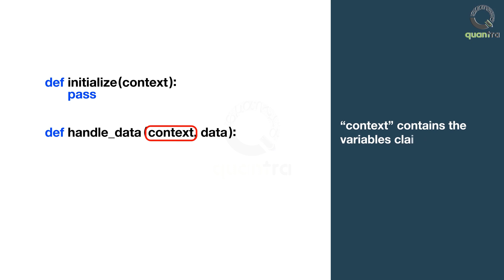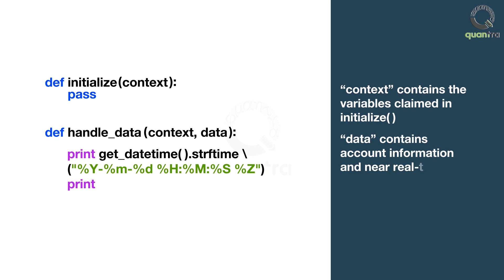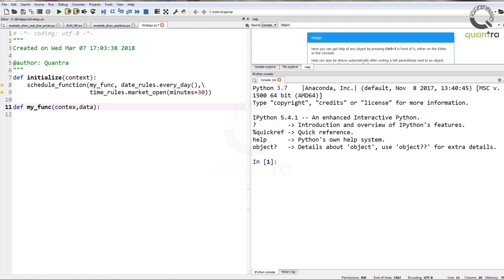Implementing Code Structure for IBridgePy | Interactive Brokers | Python for Trading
Timestamp:
00:00 - 00:43 - Initialization
00:43 - 01:05 - Define handle_data
01:05 - 01:28 - Functions used to generate trading signal
01:29 - 02:30 - Input parameters
02:34 - 03:03 - Implementing the same in Spyder

In this video, we will understand the code structure to create a trading algorithm using IBridgePy.
First, we define initialize. initialize is a built-in-method which is called once when our algorithm starts running. It requires context as input. Any parameter initialization and one-time startup logic should go here. context is an augmented Python dictionary used for maintaining state during your backtest or live trading session. context variables can be accessed and initialized using dot notation. For example, (context.some_property).

Next, we define handle_data, which is also a built-in method where the trading decision is made. Two inputs are given here: context, data. “context” contains the variables claimed in initialize. “data” contains account information and near real-time quotes received from Interactive brokers.
There are two other functions that you can use to generate a trading signal: before_trading_start: before_trading_start is called once per day before the market opens and requires context and data as input. schedule_function. schedule function can only be called from initialize function.

Now, let us look at each of the input parameters in detail. func: The name of the function to run. This function must accept context and data as parameters, which will be the same as those passed to handle_data. date_rule: Specifies the date portion of the schedule. This can be every day, week, or month and has an offset parameter to indicate days from the first or the last date of the month. The default is daily, and the default offset is 0 days. time_rule: Specifies the time portion of the schedule. This can be set as market_open or market_close and has an offset parameter to indicate how many hours or minutes from the market open or close. The default is market_open, and 1 minute before close. calendar: Specifies the US equities and US future calendar on which the time rules will be based.

Now you have a basic understanding of functions used in the algorithm. Let’s see the implementation of the same in the Spyder. First, we define initialize which takes the context as input. In initialize function, my_func is scheduled to run every day, 30 minutes after the market opens. Then, we define my_func which takes context and data as input.

Next, we define before_trading_start and handle_ data which takes context and data as input. In this video, we saw the basic code structure. In the next video, we will learn how to retrieve data.